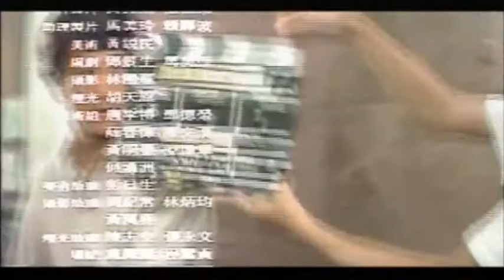我有我路向【ポリスストーリー３】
0:26 我有我路向 - 成龍